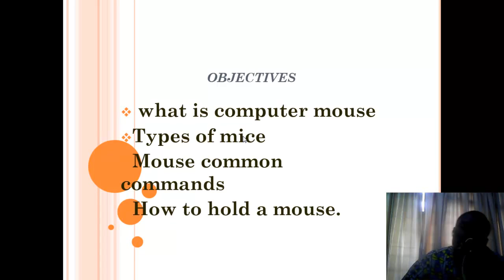INTRODUCTION TO MOUSE pptx